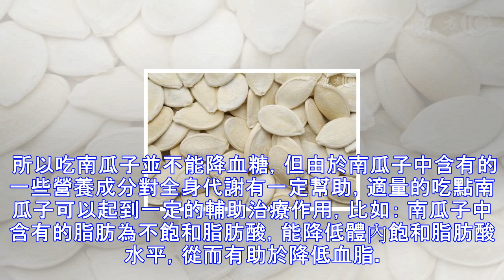多吃南瓜子能降血糖嗎？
治療糖尿病的作用嗎？ 南瓜子可以降血糖在很多糖尿病患者中流傳，甚至有報道說有些糖尿病人停瞭降糖藥，天天吃南瓜子降血糖，也有一些所謂含有南瓜子的食品或保健品在吹噓降血糖多麼多麼好，其實這都是不科學的。 在糖尿病的治療中，通過吃喝的調整有利於控制血糖，但還沒有哪種食物能真正起到降血糖的作用。科學飲食的作用也並非是降血糖，而是達到減少血糖升高的幅度及減慢血糖上升速度的作用，最終目的是減少瞭血糖的波動。 所以吃南瓜子並不能降血糖，但由於南瓜子中含有的一些營養成分對全身代謝有一定幫助，適量的吃點南瓜子可以起到一定的輔助治療作用，比如： 南瓜子中含有的脂肪為不飽和脂肪酸，能降低體內飽和脂肪酸水平，從而有助...